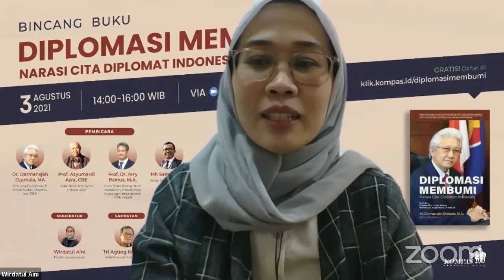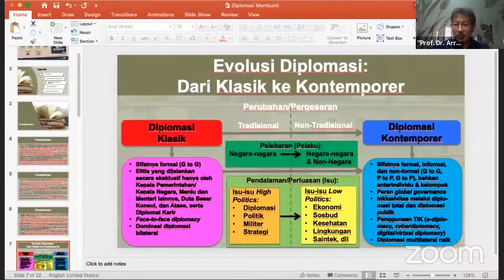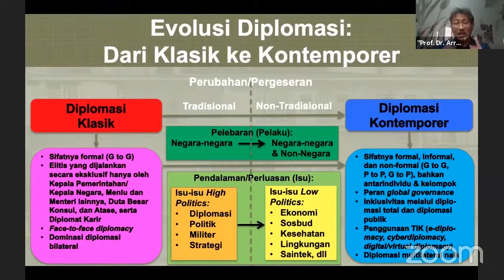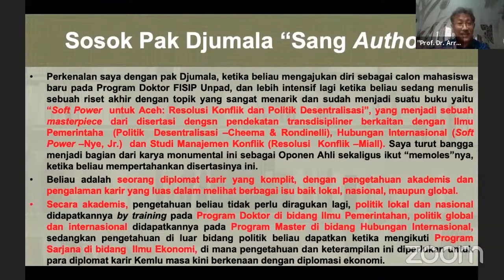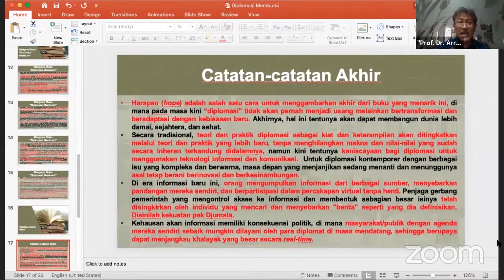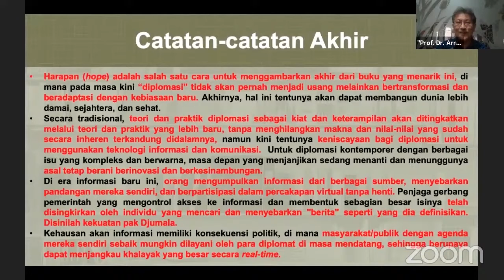Antara yang Global dan Lokal - Diplomasi Membumi (Part 3) | Bincang Buku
Menanggapi buku yang ditulis oleh Pak Djumala, Prof. Arry Bainus mengatakan bahwa seorang diplomat itu harus bisa menyampaikan dan membumikan isu-isu global kepada masyarakat lokal nasional. Begitu juga sebaliknya. Isu-isu lokal nasional harus bisa disampaikan kepada masyarakat global. Inilah tantangan atau challenge saat ini, terutama karena perkembangan teknologi dan informasi.

(Penerbit Buku Kompas)